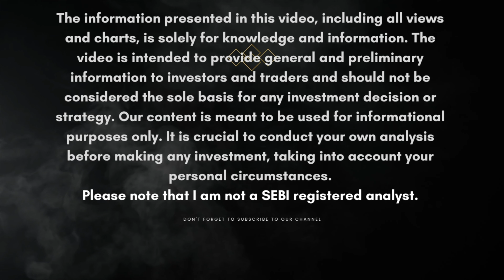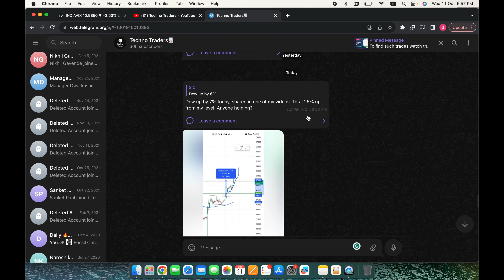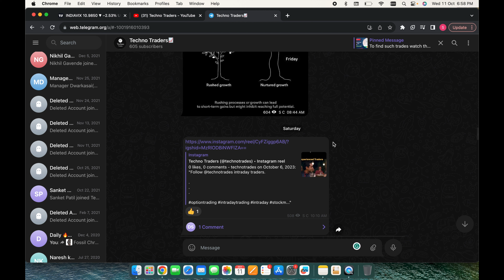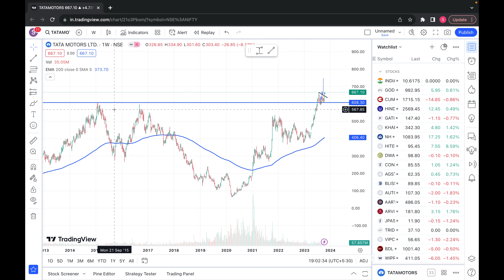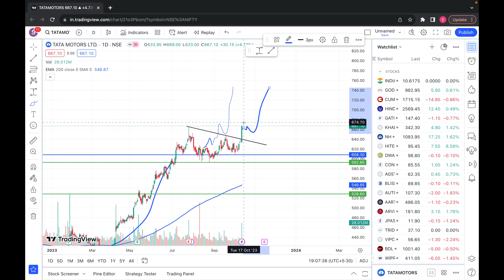2 Trade setup Longterm and Swing | Big Breakout stocks for 2023-24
►In this Video: best Stocks for 2023-24 and education on Technical analysis of triangles pattern , channel pattern and how to draw trendline in chart

long term stocks, long term investment ,long term share

Tata Motors swing trade, Tata Motors share, Tata Motors stock, Tata Motors long term analysis
Dmart swing trade,Dmart share, Dmart stock, Dmart news, Dmart long term analysis